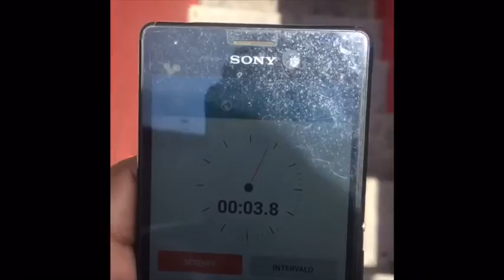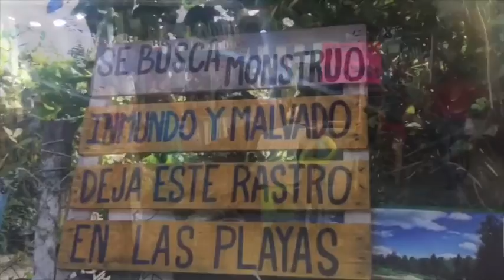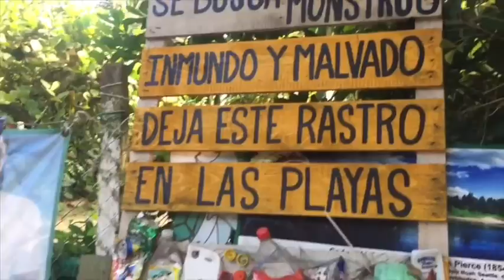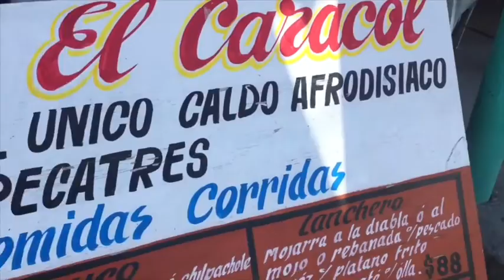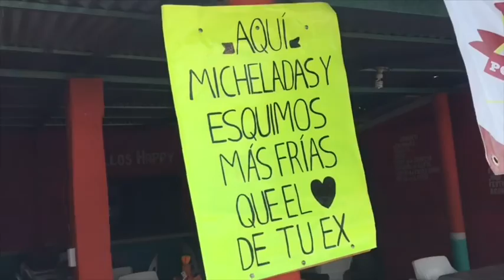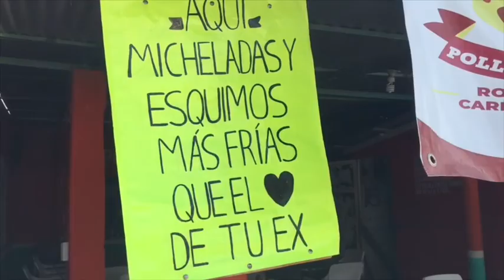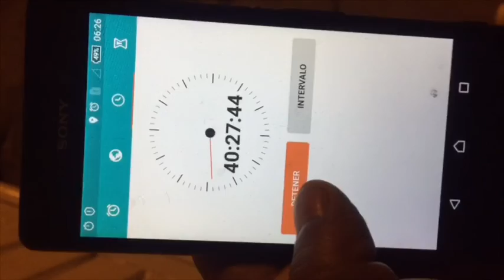BASURA CHALLENGE EN TECOLUTLA, VIAJE Y COMPROMISO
Decía Baden Powell que debemos dejar el mundo en mejores condiciones de como lo encontramos y bueno, el reto está en la mesa; seamos un turismo responsable, está en nuestras manos, somos un granito de arena en este océano llamado vida, hagamos lo posible para darle vida a lo que comentó el fundador del movimiento scout.
seguimos aprendiendo, disculpen el audio...